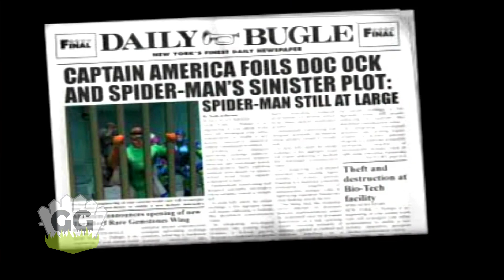Spider-Man Gaming Retrospective Part 2: Spider-Man 2: Enter Electro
It's finally here! the second Episode of Here's the Thing continues Kelly's look back at the Spider-Man games of yesteryear with the PS1 title Spider-Man 2 Enter Electro!

Let's see how well this game stacks up to it's predecessor, and what it contributes to the storied legacy of Spider-Man games!

Here's the Thing is a video series in which Kelly focuses in on specific topics of interest, developing his opinion, and starting discussion!